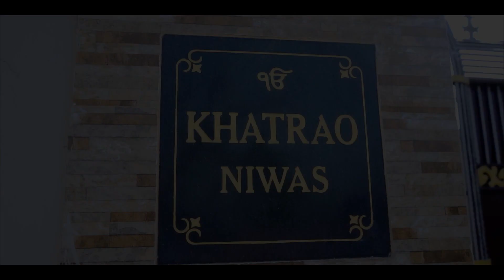Ramanpreet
Family Song Ramanpreet Lovely Studio Khamano